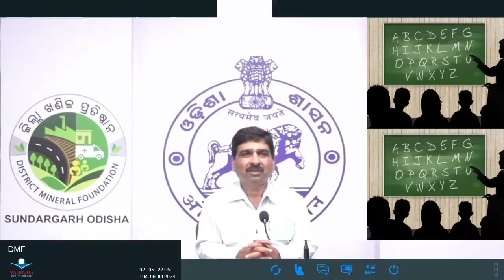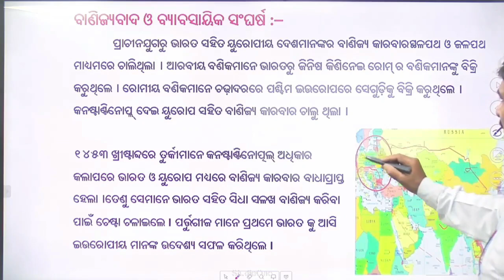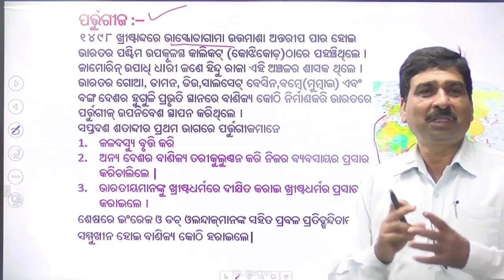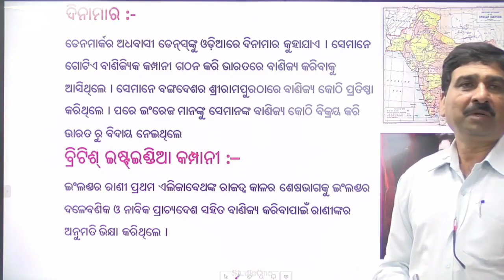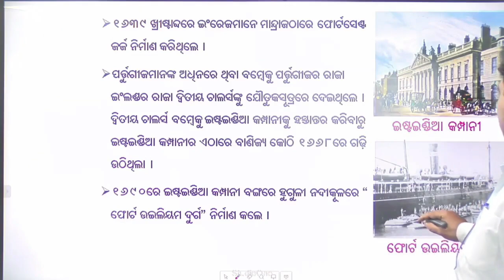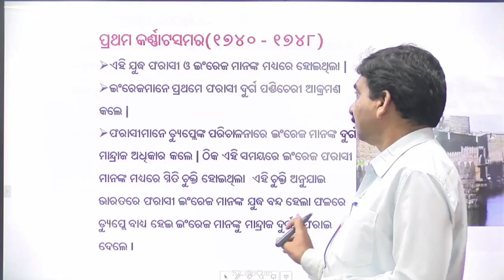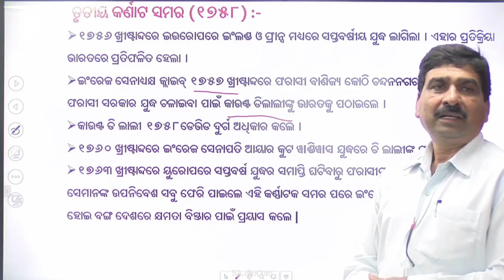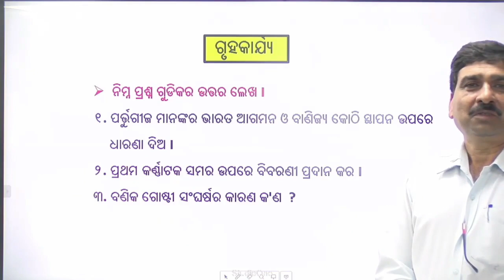Teacher-Rupesh Kumar Patel,Class-Viii,Sub-History,Topic- ଭାରତରେ କମ୍ପାନୀ ଶାସନ ପ୍ରତିଷ୍ଠା (ଭାଗ -୧ )